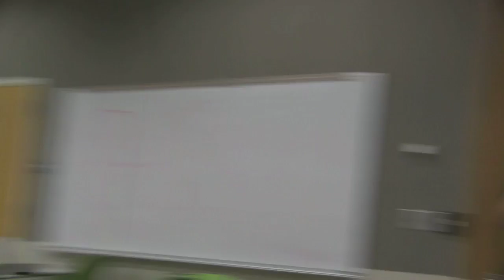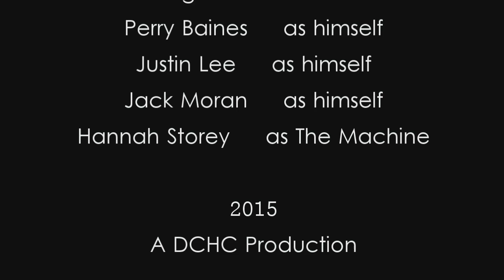We R Cops - A Super Short Film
Hellooo. This is a project a group of friends and I recently worked on for a school -sponsored event called the Four-Hour Film Festival! We had four hours (give or take the extra two we were permitted due to difficulties) to create a five-minute film. Much harder than vlogging... but voila! I hope you enjoy.